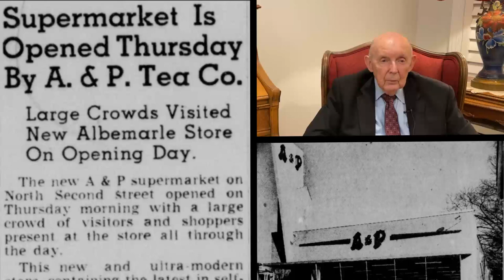More Memories of Albemarle: Wyche Home